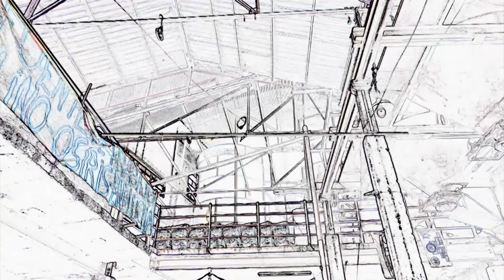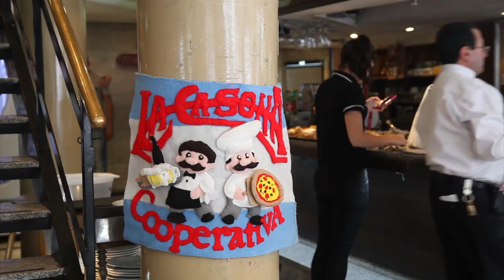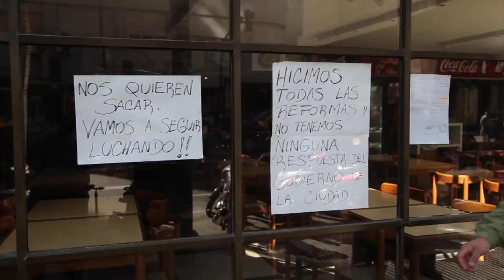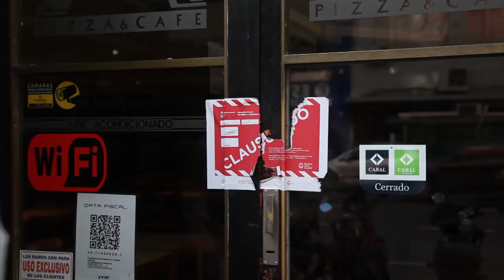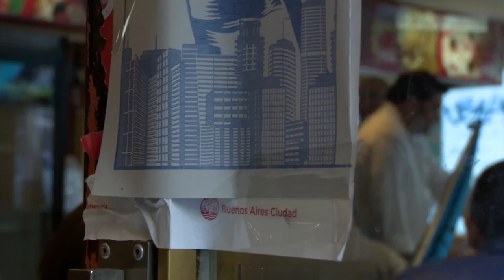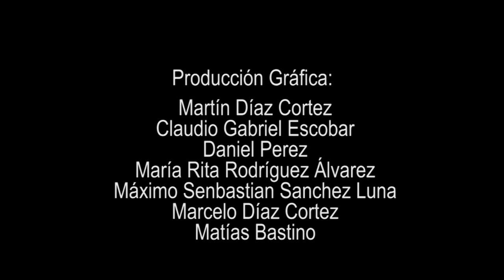REDES del trabajo y la autogestión / Capítulo Cooperativa La Casona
El 24 de julio de 2014 trabajadores despedidos del clásico restaurante y pizzería La Casona ubicado en el centro porteño deciden poner fin a un largo periodo de humillaciones y maltratos patronales. Luego de una asamblea realizada en la cooperativa B.A.U.E.N. se decide tomar las instalaciones de la empresa para reclamar por sus derechos. Comienza una nueva historia de trabajo autogestionado y dignidad.